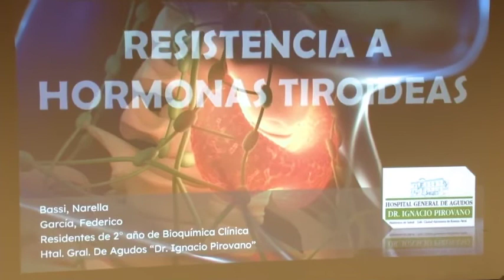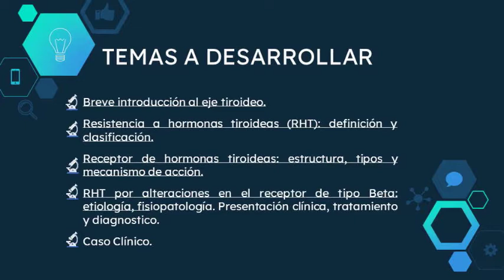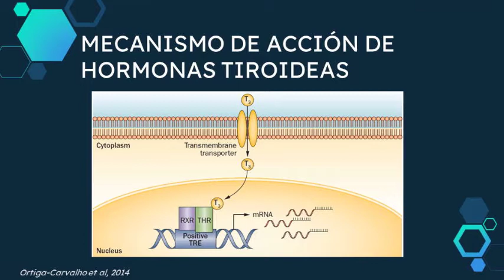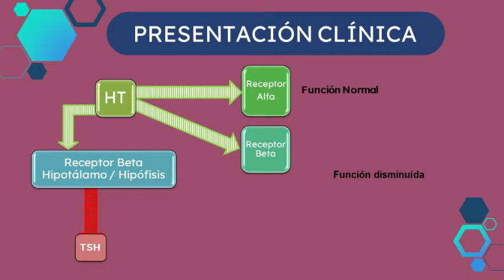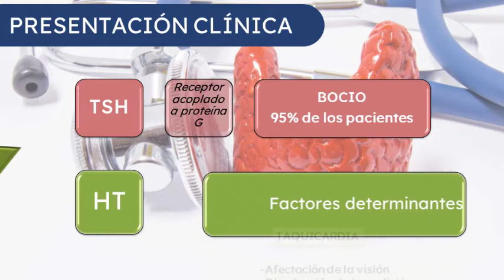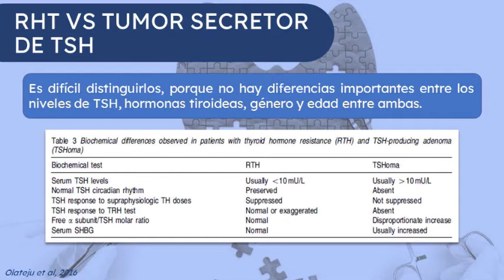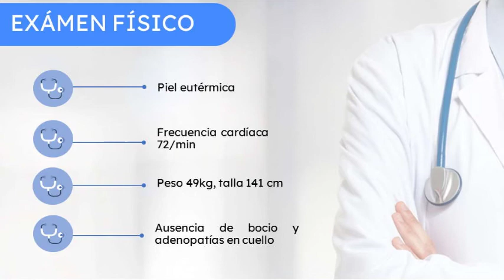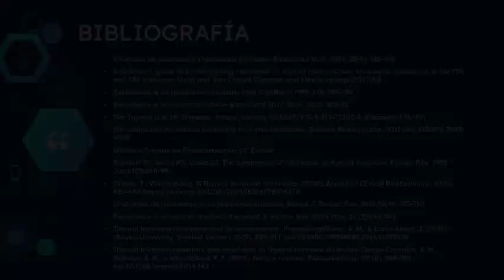Ateneos Noviembre 2019 - Resistencia a Hormonas tiroideas.